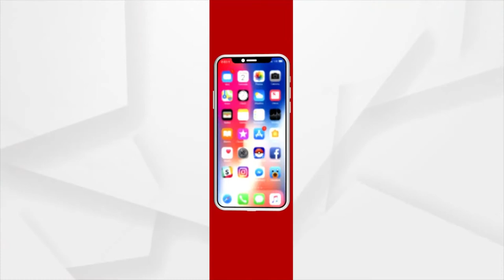Nuapada: Fighting for food on the side of the road continues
Fighting for food on the side of the road continues in Nuapada.